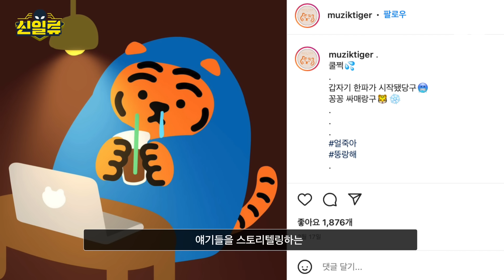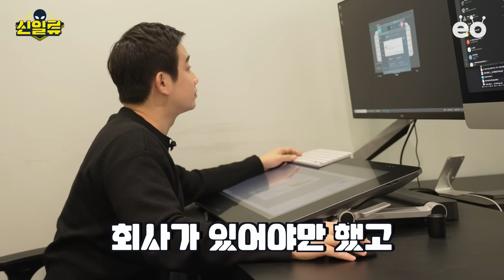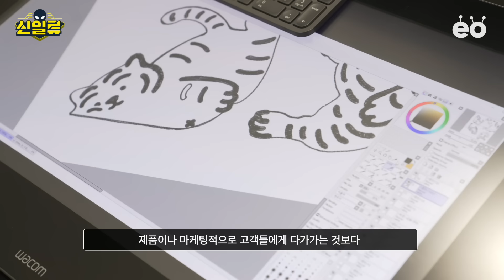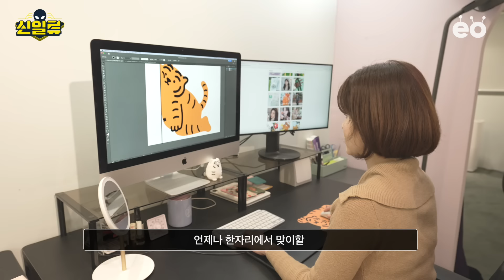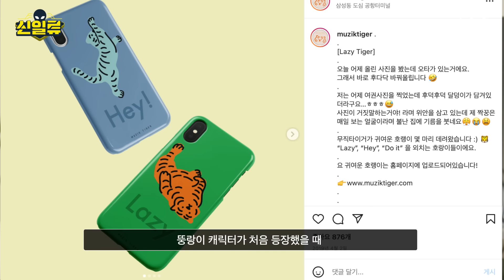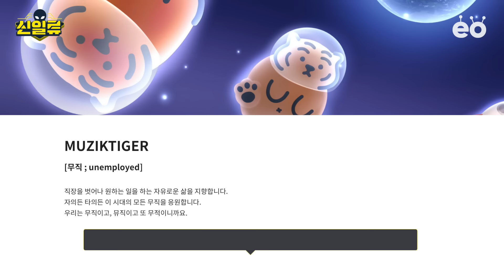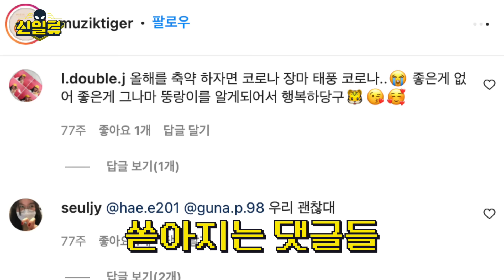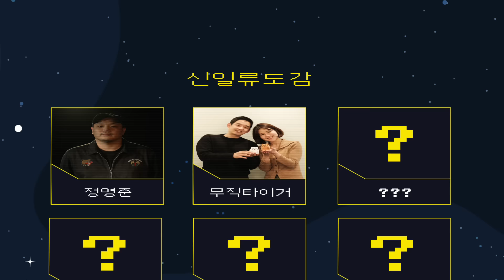원하는 일 하면서 돈도 더 벌고 싶다면 이 영상을 보세요 | 신일류05 무직타이거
💸 노동 수익이 한계가 찾아왔다는 이야기가 여기저기서 들려오는데요.
그런 흐름에 따라 직장을 다니면서 개인 사업을 꿈꾸는 분들도 많아지고 있습니다🧐
그래서!
오박사가 만난 오늘의 신일류 는 대기업에서 디자이너로 일하다가 직장을 그만두고 개인 브랜드를 론칭해 뚱랑이 캐릭터로 대박을 터트린 무직타이거 의 송의섭, 배진영 대표입니다🐯
두 사람에게 어떻게 수십만의 찐팬을 만들어냈는지 물었습니다!
그 비결은 영상을 통해 직접 확인해 보세요 👽

📗 오박사 탐구일지 📗
00:00 70억짜리 호랑이가 있다고?!
01:14 대기업 퇴사를 결심한 이유
03:18 무직타이거는 어떻게 성공했을까?
07:31 이 영상의 핵심은 바로 여기입니다
10:08 무직은 나쁜 게 아니잖아요
12:06 내 일을 하면서 변한 것들
13:16 🍪

👉 무직타이거가 궁금하다면?

마스터가 되는 길? 그냥 하는 거지. 꾸준하게.
마스터를 위한 마스터피스, 로지텍 MX 시리즈